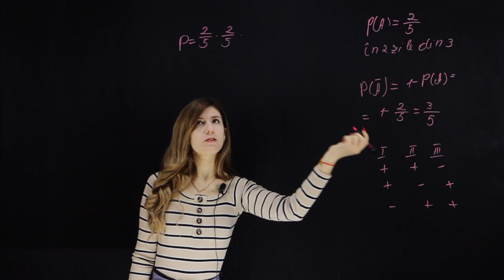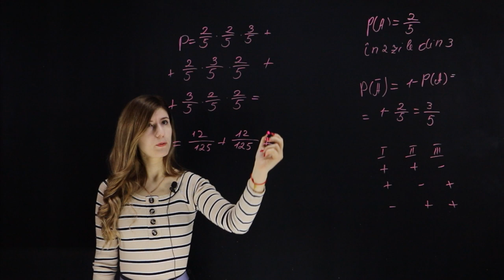Cum determinăm probabilitatea că în 2 din 3 zile va ploua? (Itemul 9 BAC 2021) | Matematica.md